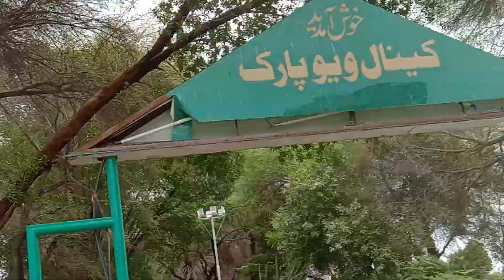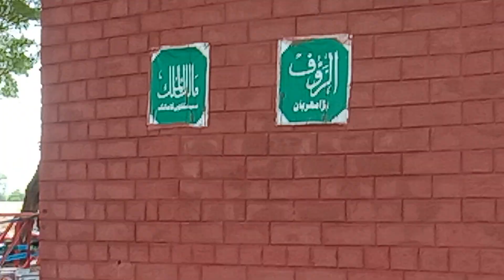Canal View Park in Bahawalpur a popular recreational spot.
Canal View Park in Bahawalpur seems to be a popular recreational spot.
کینال ویو پارک بہاولپور میں واقع ہے جو اپنے قدرتی نظاروں اور تفریحی سہولیات کے لیے جانا جاتا ہے۔
یہ مختلف سہولیات پیش کرتا ہے جیسے سبز جگہیں، پیدل چلنے کے راستے، اور ممکنہ طور پر کھیل کے میدان یا کھیلوں کی سہولیات۔
پارک ممکنہ طور پر تفریحی سرگرمیوں اور باہر سے لطف اندوز ہونے کے لیے مقامی لوگوں اور زائرین کو اپنی طرف متوجہ کرتا ہے۔